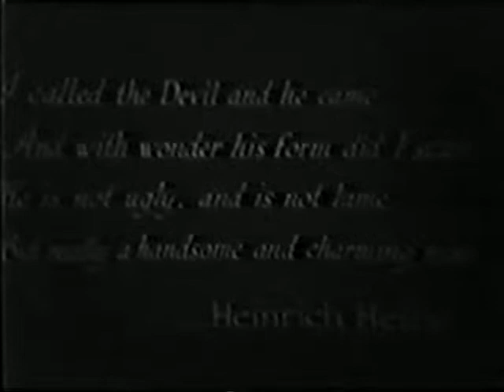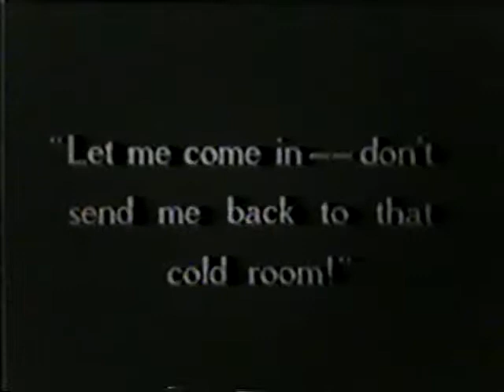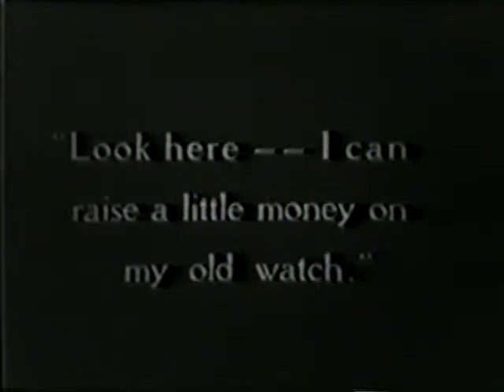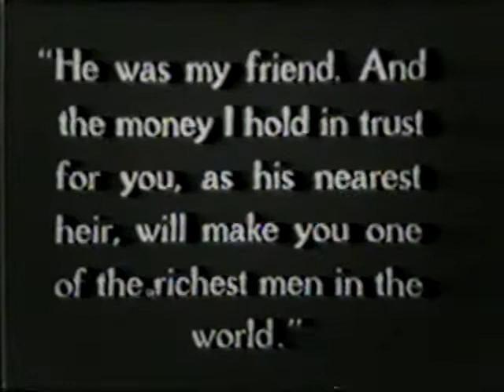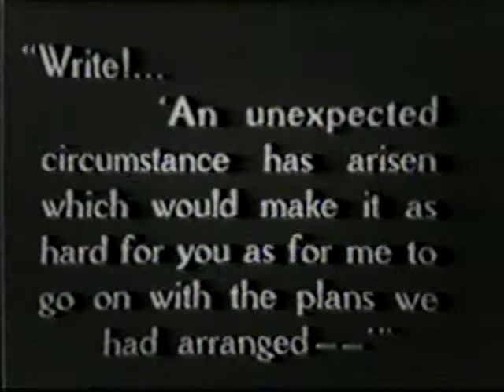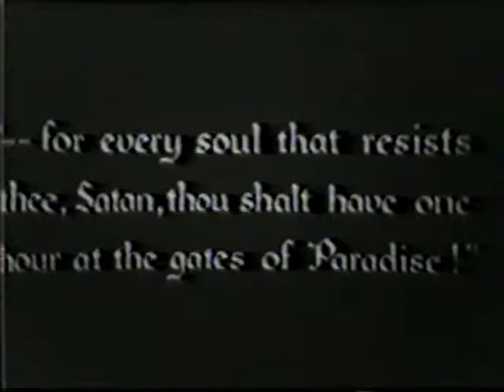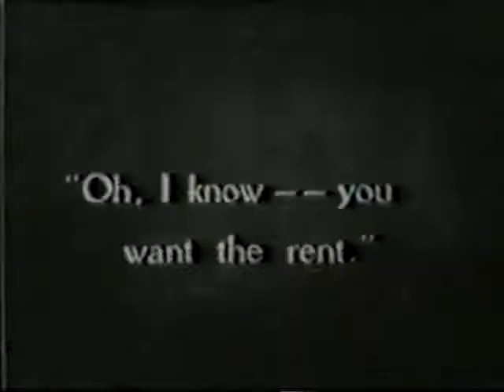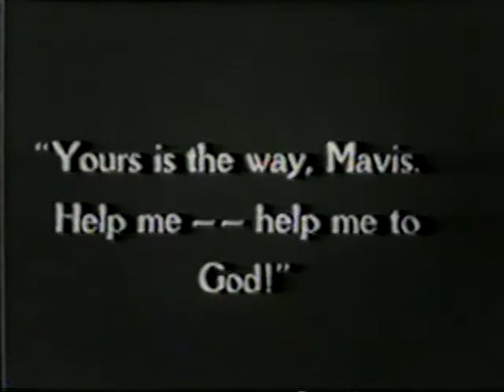Scott Lord Silent Film: Sorrows of Satan (D.W. Griffith, 1926)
Melodrama directed by D.W. Griffith starring Carol Dempster